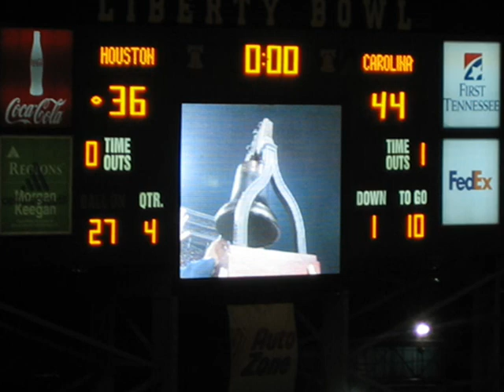Liberty MMVI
Better version of the first one, Liberty:Worth Dying For.